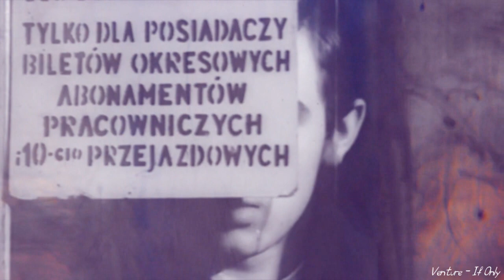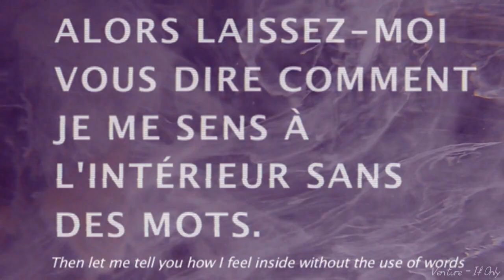Introspective Mixtapes 04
Important Note:
Please, dont take it far, i really put time, work and all my heart into this.

Tracklist:
Sweetheart Of Kairi - An Intro...
Teen Daze - Driving Home From The Beach (The Feeling Of)

'Our Time Is Brief' by Ian Berenger
'Moving Stills (Experiment 7) by Miemo Penttinen
'The Years (Full EP Stream)' by Memoryhouse
'BLUE TINT' by Ivan Pawluk
'A Conversation Without Words' by Christie Madley